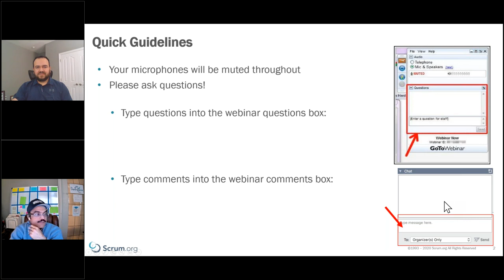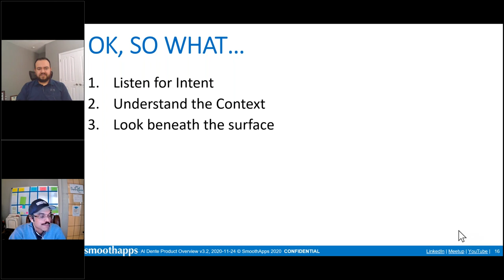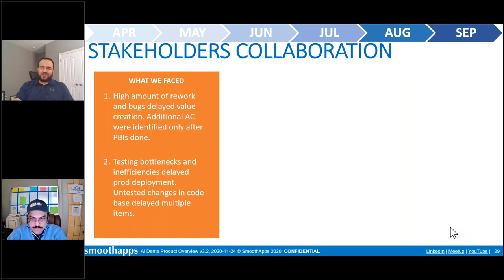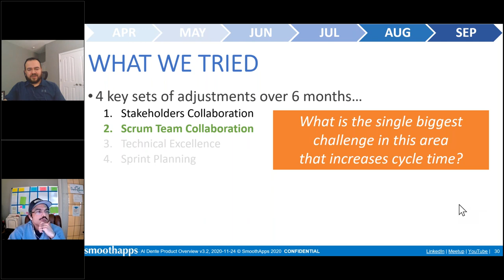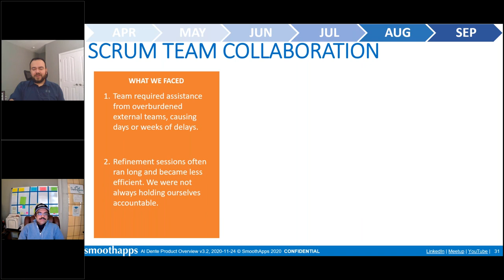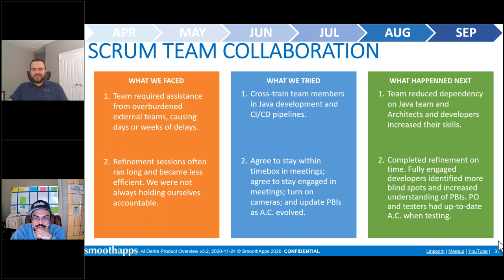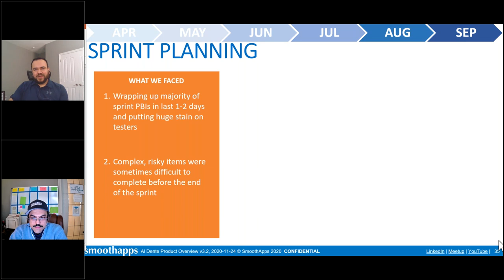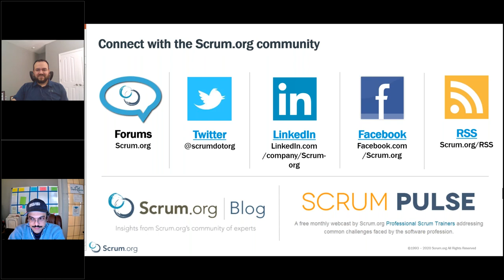A Cycle Time Journey 164 to 8 Days in 6 Months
How many calendar days does it take your teams to take a "Sprint Ready" item all the way to production deployment? How is your current cycle time impacting your Business? What would be possible for your Business if your cycle time was 8 calendar days? If you want to learn how to make this happen, please watch to recap with Professional Scrum Trainer Ravi Verma and Adrian Galarza a 6 month journey for a Scrum Team that made 7 adjustments to reduce their cycle time from 164 calendar days to 8 calendar days.